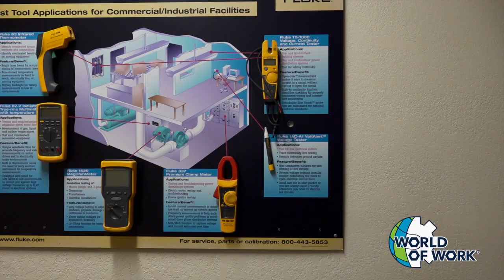WoW Week San Diego Electrical Training Center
Cajon Valley World of Work Week 2018 - Level 3 Meet a Pro via Nepris Technology San Diego Electrical Training Center with IBEW Local 569